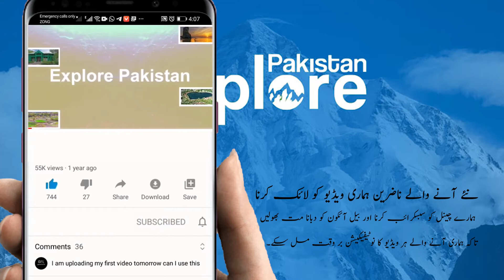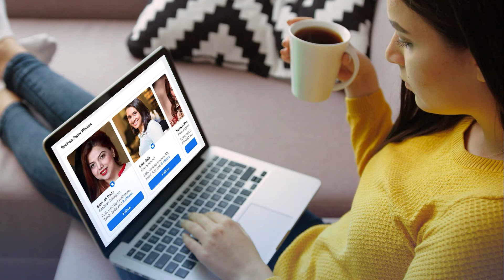What is Latest Development on JF17 Block 4 Version | Pak China Jf17 Upgradation | Explore Pakistan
Our Other Top Videos :

jf-17
jf-17thunder

Pakistan Air Force will go one step ahead of the world army Pakistan was preparing for Pakistan's GF Seventeen Thunder Block III against which an attempt was being made to bring a new aircraft from India. Pakistan Air Force had already blocked it. GF Seventeen Thunder Block III has been brought to the world by Pakistan. Photos and videos of its test run have also come to light. Pakistan began to be contacted from K. Hole and especially in the hostile countries of Pakistan there was a lot of trouble due to the fact that JF Seventeen Thunder Block III developed by Pakistan has more and better capabilities and radar. And presented to the world with a missile

At the same time, it has PL-TNE missiles in particular, the range of which is much higher than that of the Block II missiles. Making Readable Passports Pakistan has also started preparations for Block IV as Radar Axwell Material RAM will also be fully installed by Pakistan without anyone.

At the same time, Pakistan has started the work of preparation of Block Four. Block Four is now in research and development fee as soon as Block Three will be fully utilized by Pakistan Air Force.

Preparations for Block Four will also begin. Experts say that over the next two to three years, we will see that work on Block Four has begun. Will also be unveiled and then its design philosophy and its regular production at the Pakistan Innocentric Complex will be started in the next two to three years.